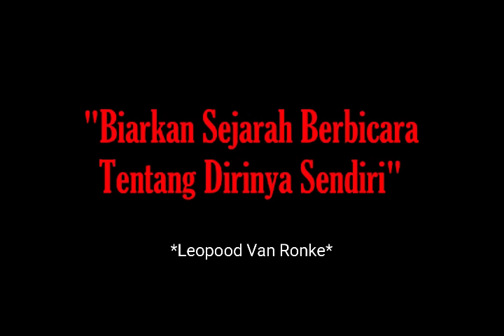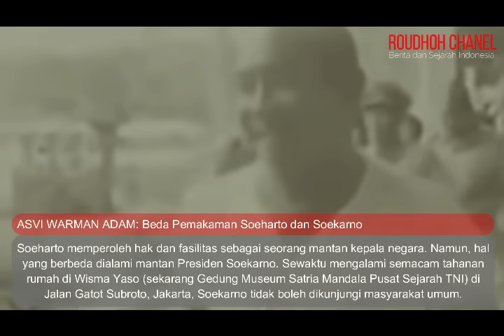Perbedaan Antara Soeharto dan Soekarno Saat Dimakamkan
Hai Sobat Roudhoh Chanel Semua…

Untuk lebih fokus dalam membahas sejarah Indonesia dan terkhusus sejarah 1965, kami akan alihkan pembahasannya pada channel tersendiri yaitu “Intel Sejarah”